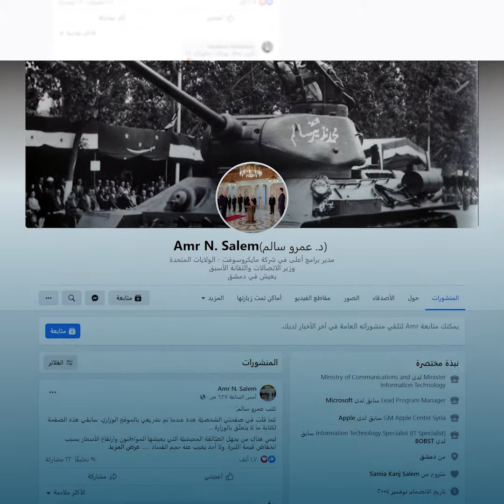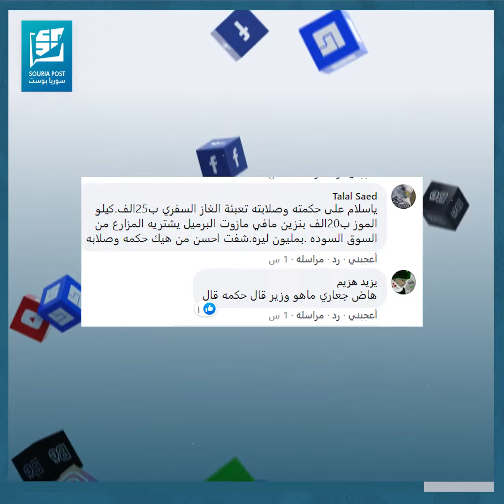"لولا حكمة وعبقرية الأسد لما بقي شيئ يؤكل في سوريا" سخريةعلى مواقع التواصل من تصريح لوزير في نظامه